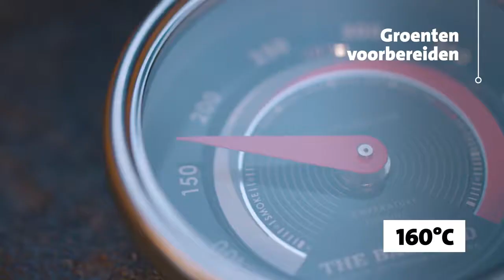The Bastard kamado recept - Mrs Melanzane